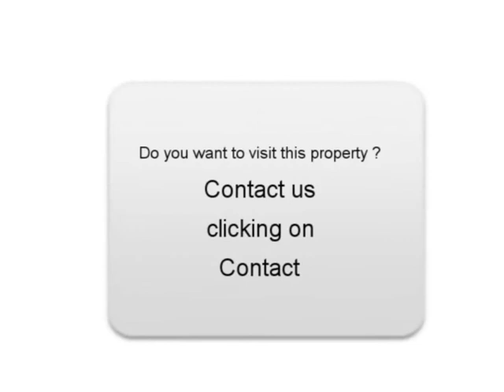Sale one DACIA SANDERO Aigneville Somme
For sale at  Aigneville  Used car DACIA SANDERO of 18500 Km.
used motors Autoenvideo : Sale one DACIA SANDERO  Aigneville  Somme